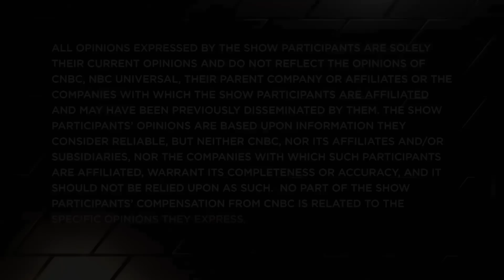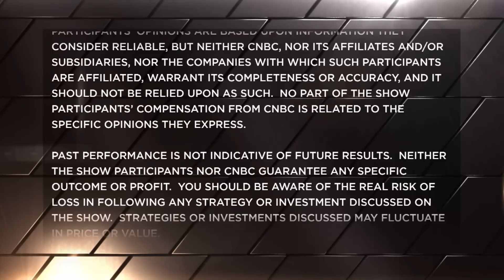Passive investing is beating active—what that could mean for ETF investors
Steve Grasso, director of institutional sales at Stuart Frankel, Nick Colas, co-founder of DataTrek Research, and Deborah Fuhr, founder of ETFGI, talk inflows and outflows in the exchange-traded fund space with CNBC's Bob Pisani.